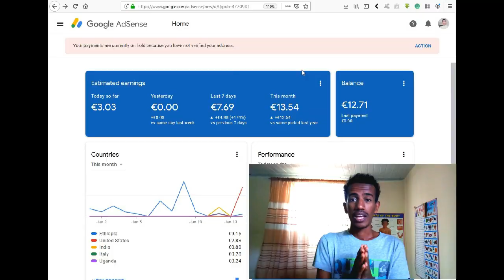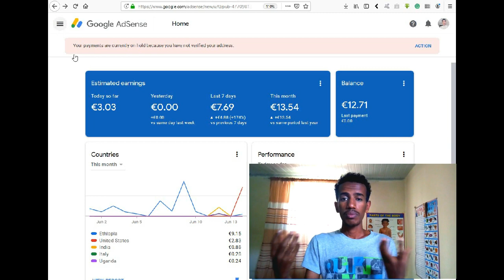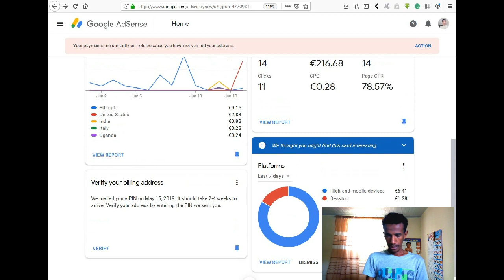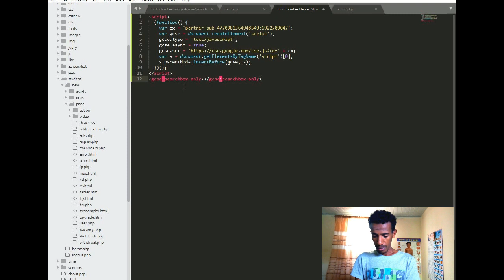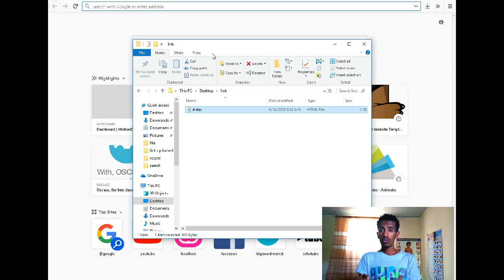Ethiopia :ያለ 1 ሺህ Subscriber እና ያለ 4k እይታ ሰዓት በSearch ብቻ ገንዘብ አግኝ 100 birr per hour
In this Video Iam trying to show hw we can earn money from Google adsense byGoogle Custome Search ngine (cse)
what we need to have is approved adsense account  which is hosted from youtube no need  1k Subscriber and 4 thousend Watch Hour